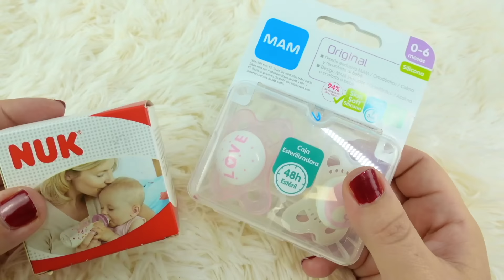Preparamos Pañaleras para el paseo de los bebés Reborns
⭐️Utiliza nuestro código *COCOSORPRESAS* para comprar tu bebé de silicona en CocoReborn.com  y te beneficiarás de un REGALO nuestro exclusivo y tiempo de creación prioritario por ser SúperFan🎁

⭐️¿Quieres un bebé Reborn de vinilo pintado por mi? Entra y mira los que tengo disponibles 👉🏻

¡Hola SúperFans!
En este vídeo preparo un bolso cambiador para cada uno de mis bebés reborn, Lindea, Leo, Anisa y Anuk las bebés de silicona.
Preparar las sillas de paseo es muy divertido, por eso también me gusta tener pañaleras bien preparadas para todos, con muchos accesorios dentro.
¡Qué divertido es jugar con los bebés y sus complementos!